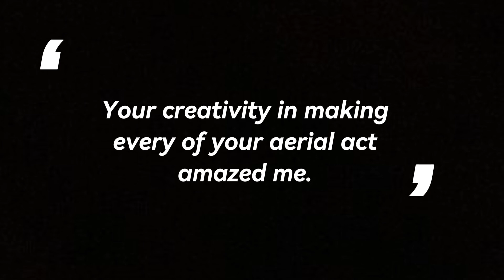Journey of Noah in Viva